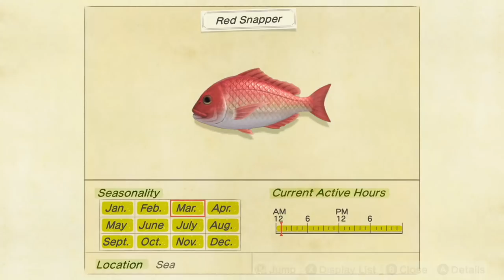Welcome to Bumbleton - Animal Crossing: New Horizons - 21 Mar 2020